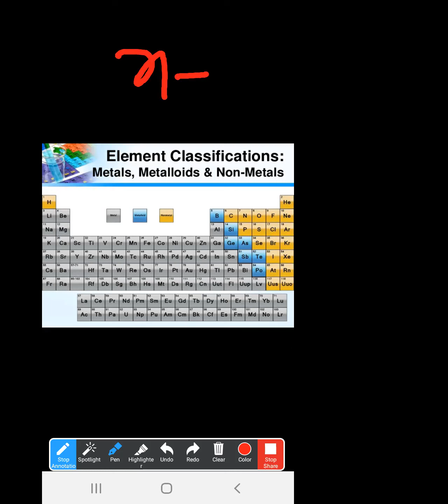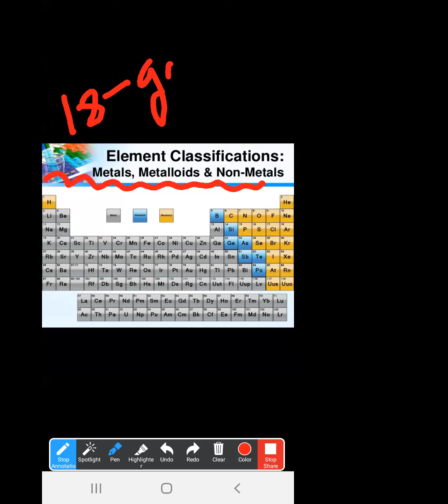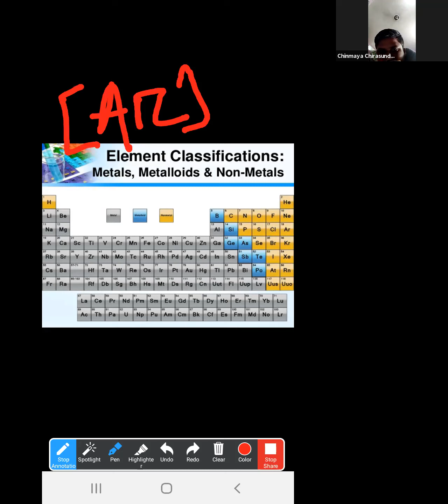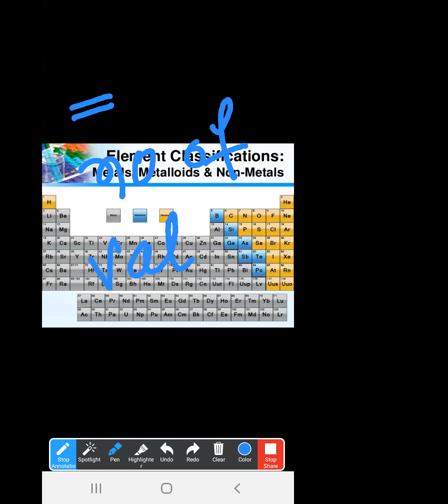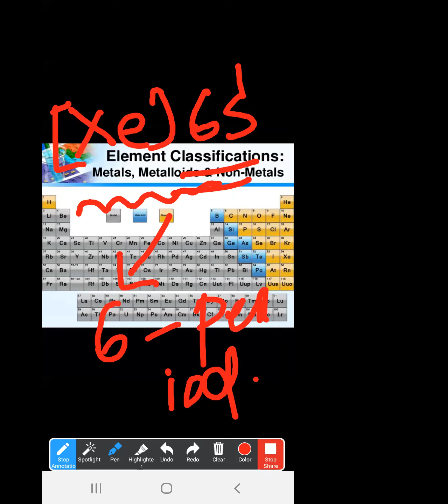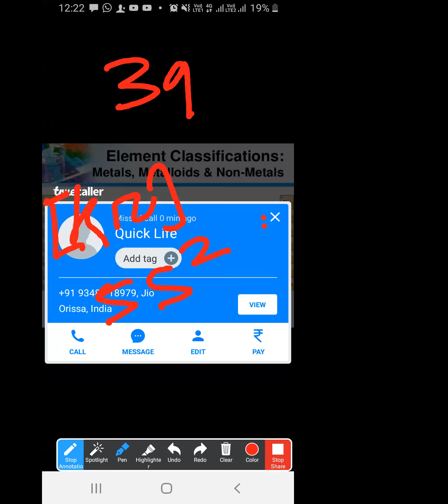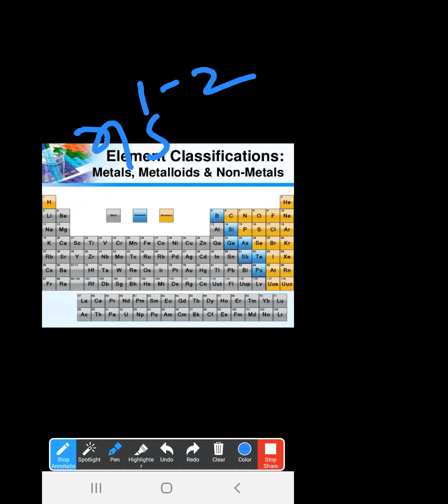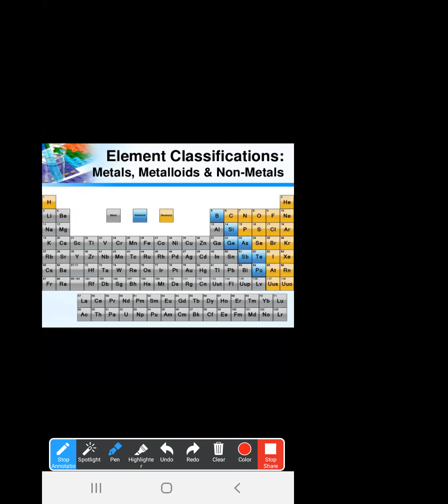Periodic Classification || PART-IX